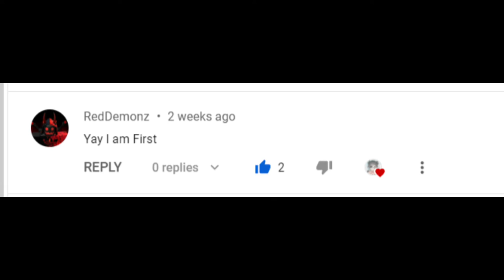80 SUBSCRIBER SPECIAL *Must Watch*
😎 What's up my Cakepop fans! Welcome or Welcome back to My video! 😎

Get The mimic vid to 20 likes for part - 2!!

Music Used For This Video: 10 Minute Timer - Calm and Relaxing Music

Its Completely free, and would help me out a lot!
☺Where You Can Talk To Me: 🥰 Roblox!🥰
Signing Off,
😉 Your Average  Sized Introvert 😉